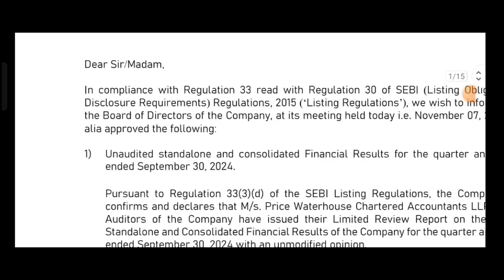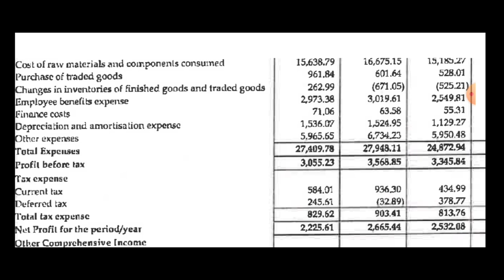INDIGO PAINT Q2 RESULTS 🤝